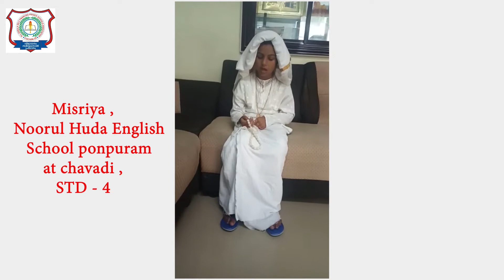CHILDRENS DAY PROGRAM CELEBRATION 2020 - PART 15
CHILDRENS DAY CELEBRATION 2020 - STUDENTS PERFORMANCE VIDEOS  OF THE MEMBER SCHOOLS OF ASSOCIATION.